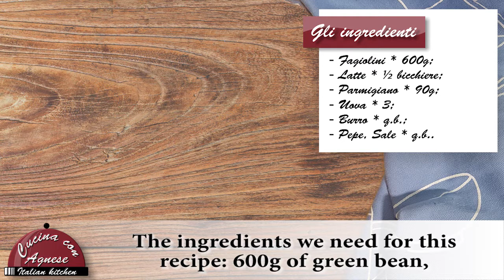Cucina con Agnese - 245 Fagiolini al Parmigiano - Green Beans with Parmigiano